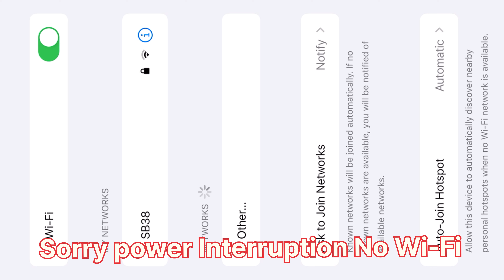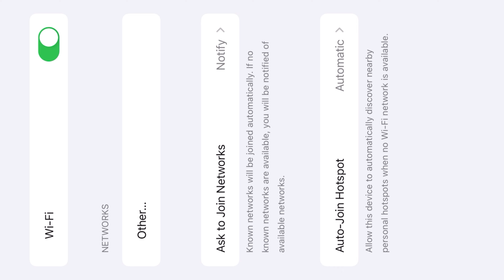21Kill Miya Side Land Monster Killing Machine With Highest Critical DMG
Hi dear this game I almost lost because of the power interruption! But lucky we still can win the enemy! Miya is so strong in late game ! Who scare Miya late game ? 😍😒🥰😘❤️